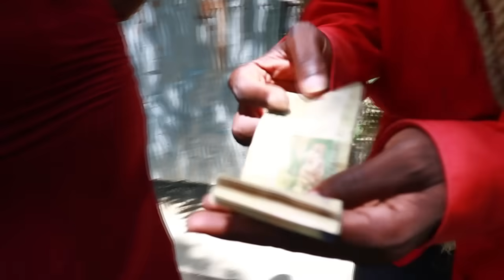piman bouk épisode 38 Titite/solo/sanrival/mabouya/twist/deboul/nini /ciara/dejala/nini/timer